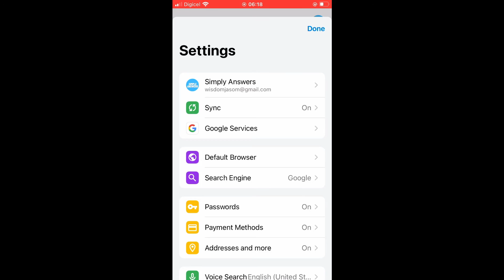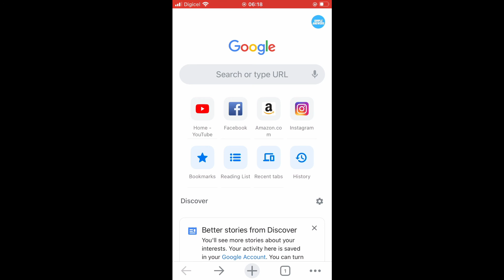how to enable autocomplete search suggestions in google chrome